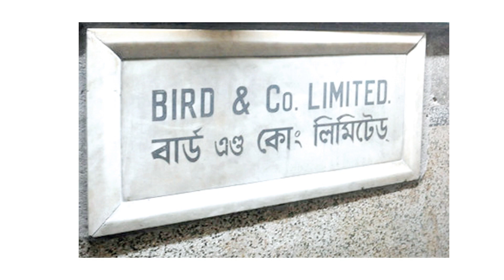10 Actors and their previous jobs | Simbly Curious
Concept by - Harish.V
Researched by - Harish.V
Narrated by - Vandana